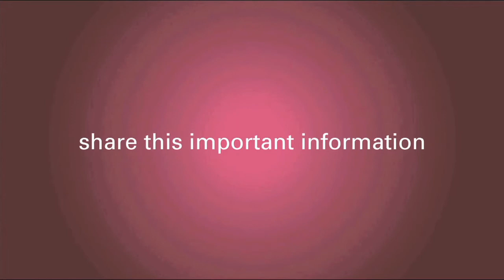Why is Antihormonal Therapy Needed in Breast Cancer Treatment?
Most breast cancer patients have to take pills that have an antihormonal effect on the body, this is known as antihormonal therapy. Patients often ask us what the concept behind antihormonal therapy is and why it is needed for breast cancer treatment.

Medical Director Dr. Jay Harness explains that breast cancer treatment with antihormonal therapy is important when treating the whole body. If you’ve had a lumpectomy, it can help decrease the chance of the cancer reoccurring in the affected breast.

Watch the video below to hear Dr. Jay Harness clarify exactly why antihormonal therapy is needed in breast cancer treatment.